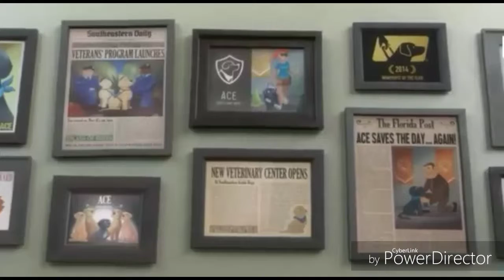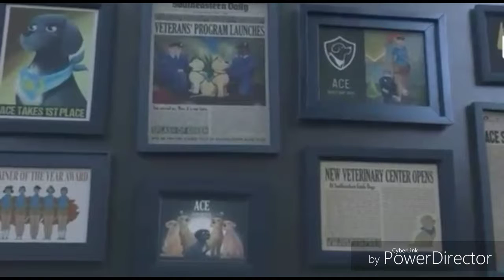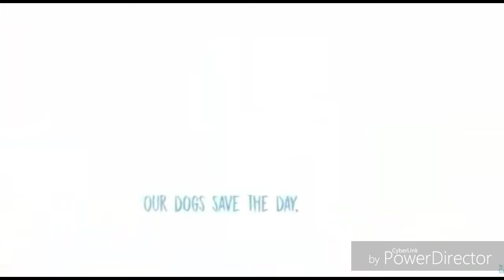Pip animation trailer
Jay larosa